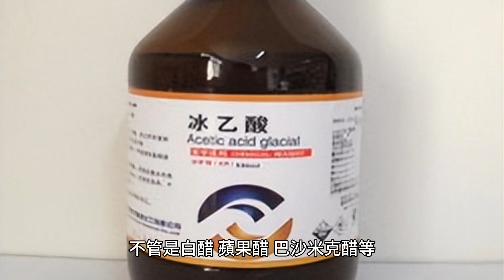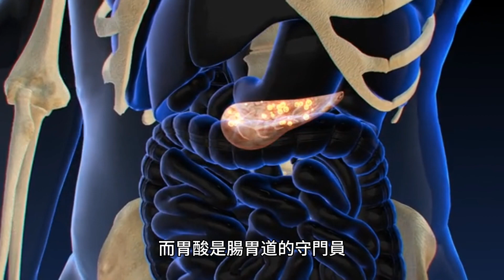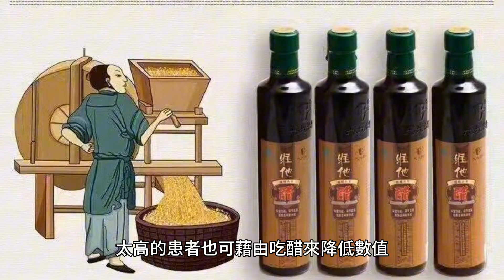不只控血糖！吃醋4好處曝 醫揭最佳飲用時機